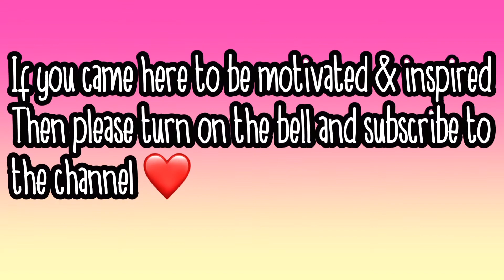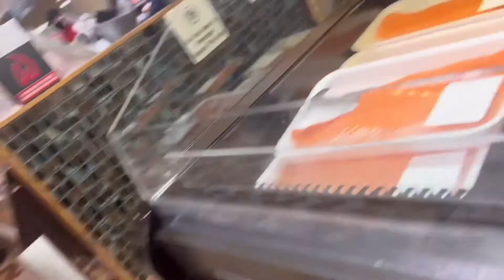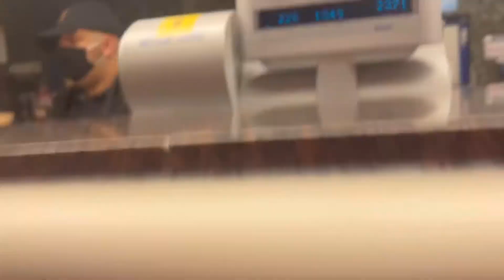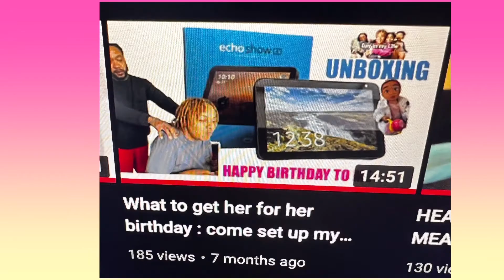cooking more at home to save money // FISH FRY FRIDAY// shop + prep with me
Hello all my name is Brittany Im a married mom of 4 and I just recently started a YouTube channel. I want to use this as a platform to make new friends, a side hustle, and to learn new things!

👉🏼MY DAUGHTERS CHANNELS:

Nia S:
Cartie S.
Harmoney S.

Much Much more to come. Hope you stick around 👏🏼.

~ Bye :)